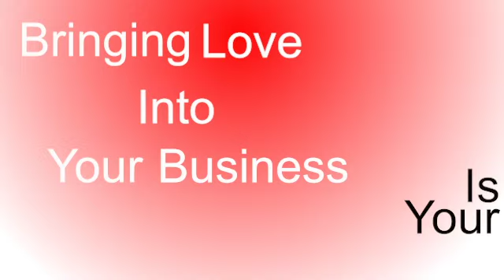How to Foster Loving Relationships in Business for Success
We talk a lot about the business, entreprenuership and success  - But at the end of the day we are all humans and bringing high vibrations of loving relationships into our business brings more significance in our life.

Would you like to join our next online networking event of Global Woman Club London

In the last 8 years I have been traveling around the world and I have met thousands of women with a big desire to grow, expand and go global.

You perhaps wanted to have launched your business earlier, or you don't feel you are not prepared now. The good news is that, you are still on time to start building your online platform, selling your services and products online and make your business profitable. This is a big opportunity.

If you start right now, you are on time to create a break-through and accelerate on your path, start developing your projects, grow your career, follow your dream and feel fulfilled.

I’ve built my own hugely successful global business and I have taken it online building a tribe of over 100.000 female entrepreneurs who believe in their potential.

My background is in media and psychology and passionate for women empowerment. I am the owner of 5 magazines, author of 15 books, leader of 21 clubs around the world and the organiser of more than 500 events. I have been speaking in more than 30 stages around the world in the last 12 months, alongside with Grant & Elena Cardone, Gary V, Robert & Kim Kyasaki, Nick Vujiocic, Les Brown, John Demartini, Jane Goodalle, Michelle Mone, Jay Abraham, etc.

And now I want to help YOU.

The thing is, no matter how far you are on this journey, knowing how to connect with your true purpose in this challenging time and start using technology to bring more sales, marketing funnels and branding awareness can make you feel overwhelmed if you are alone.

But, with the right support and tools on your side, the journey becomes A LOT easier and, more importantly, FUN and enjoyable.

If that sounds like you - then join me  :-)
I’m on a mission to help as many female entrepreneurs I can.

I’m SO excited to meet you!